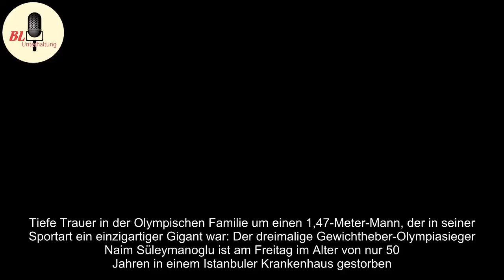Naim Süleymanoglu (†): Tiefe Trauer um „Westentaschen-Herkules“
Tiefe Trauer in der Olympischen Familie um einen 1,47-Meter-Mann, der in seiner Sportart ein einzigartiger Gigant war: Der dreimalige Gewichtheber-Olympiasieger Naim Süleymanoglu ist am Freitag im Alter von nur 50 Jahren in einem Istanbuler Krankenhaus gestorben.Dies vermeldete jetzt die nationale N ...